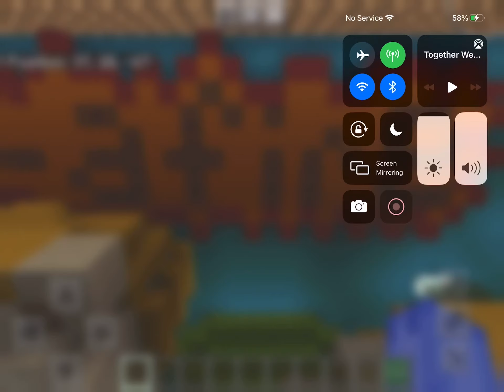The Rockafire Explosion - Together We’ve got it - Minecraft Animatronics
in a shot for shot of Minecraft animatronics of Chuck E. Cheese call together we’ve got it (1989)